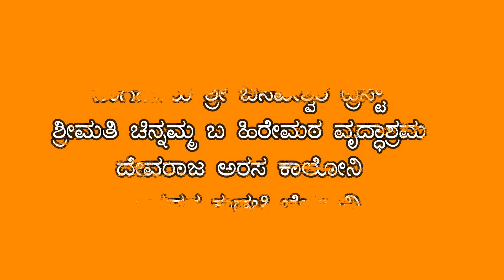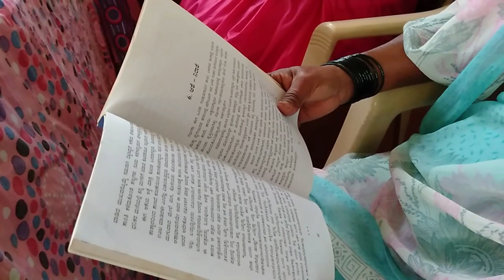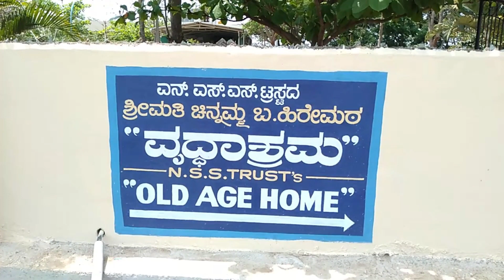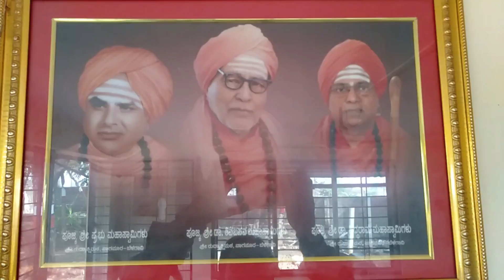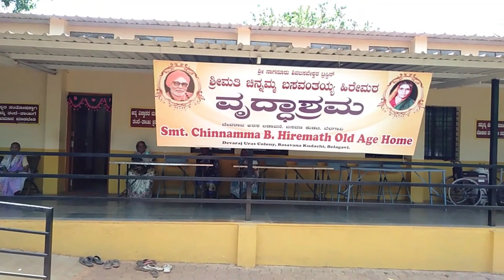ನಾಗನೂರು ಶ್ರೀ ಬಸವೇಶ್ವರ ಟ್ರಸ್ಟ್ ಶ್ರೀಮತಿ ಚಿನ್ನಮ್ಮ ಬ ಹಿರೇಮಠ ವೃದ್ಧಾಶ್ರಮ ದೇವರಾಜ ಅರಸ ಕಾಲೋನಿ ಬಸವನ ಕುಡಚಿ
ನಾಗನೂರು ಶ್ರೀ ಬಸವೇಶ್ವರ ಟ್ರಸ್ಟ್ ಶ್ರೀಮತಿ ಚಿನ್ನಮ್ಮ ಬ ಹಿರೇಮಠ ವೃದ್ಧಾಶ್ರಮ ದೇವರಾಜ ಅರಸ ಕಾಲೋನಿ ಬಸವನ ಕುಡಚಿ Belagavi Short Video on Old Age Home run by Shree Nagnoor Shri Shivabasweshwar Trust Devaraj Urs Colony Belagavi.